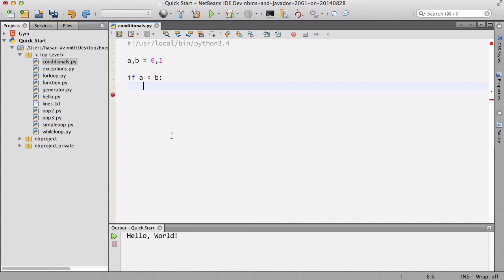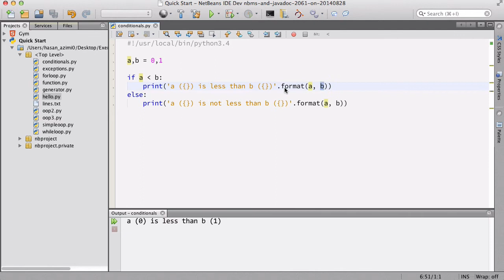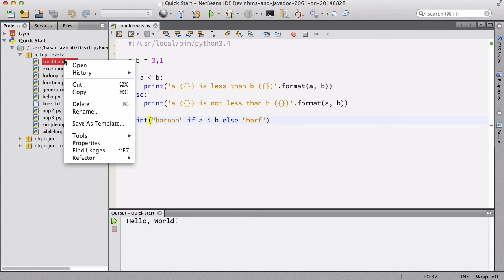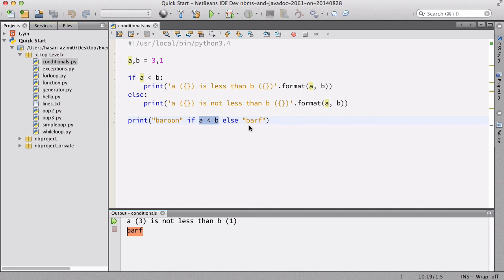۶- شرط ها Python پایتون